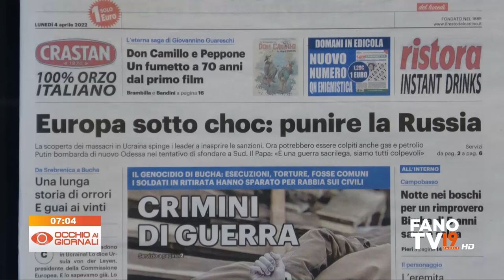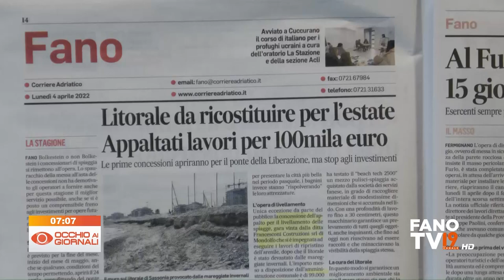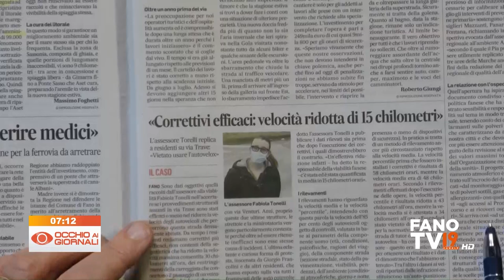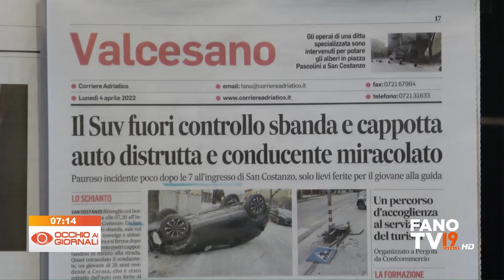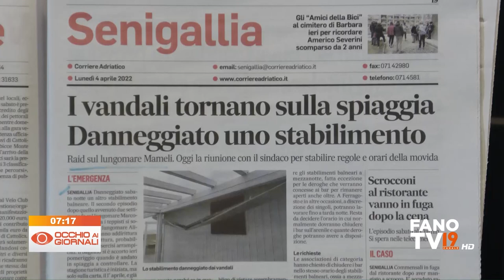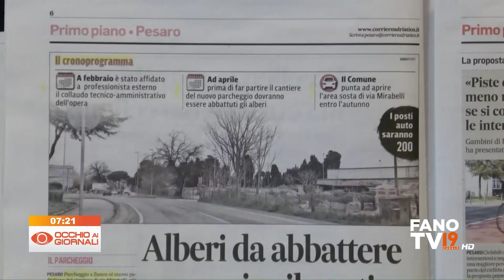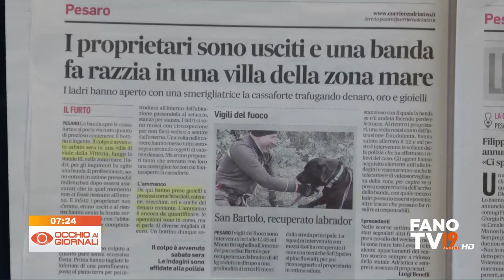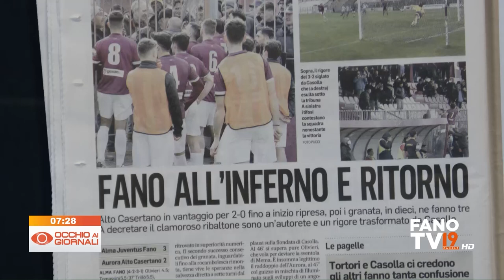Occhio ai Giornali 4 aprile 2022